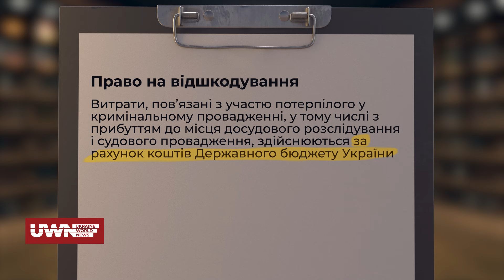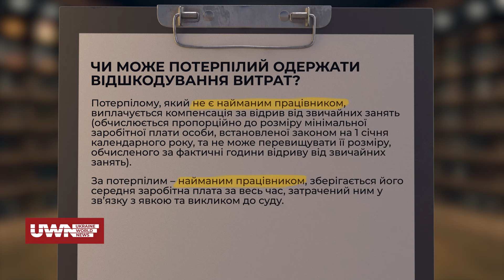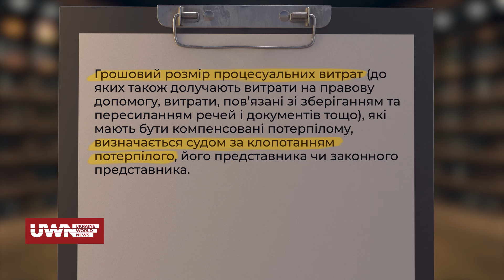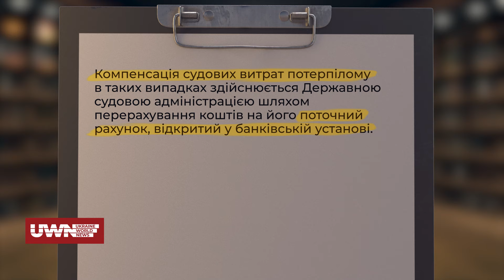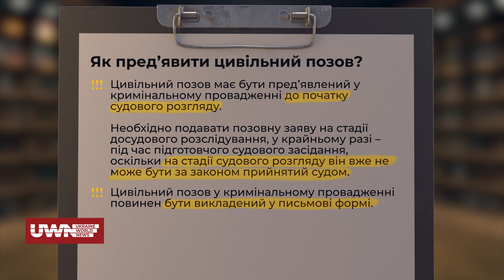"Право знати". Що таке відшкодування та як відбувається процедура компенсацій по справі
В рамках спільного із Вищою радою правосуддя проєкту "Право знати" розповідаємо про те, на які відшкодування має право потерпілий у кримінальному провадженні, якщо справа затягується та процес відшкодування судових витрат потерпілому. Про це в деталях розповідає суддя-спікер Голосіївського суду м. Києва Іларіон Рудик.

Долучайтеся!